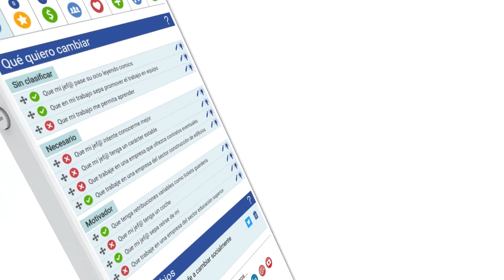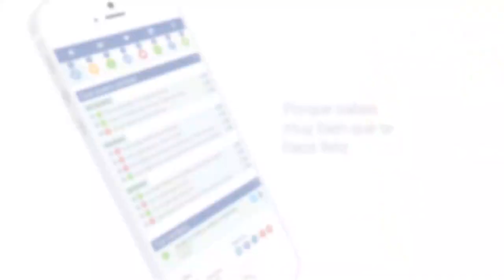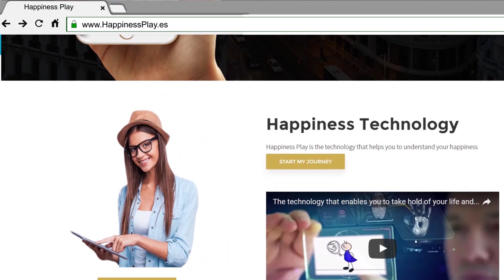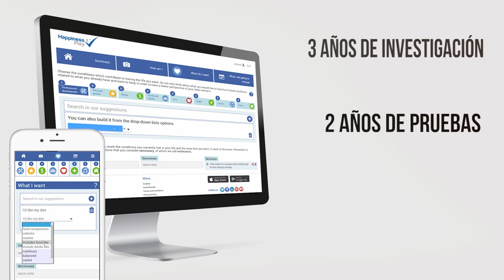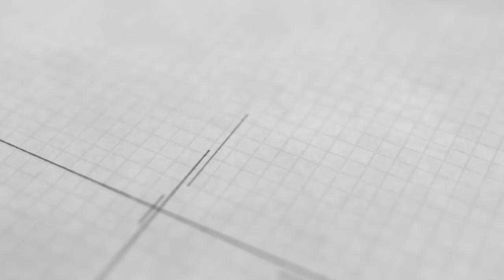REFLEXIONES de la Vida sobre la Felicidad | Consejos para ser feliz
¡Descubre la verdad sobre la felicidad en este impactante video la felicidad ! Con el ingeniero experto en felicidad Pedro Amador, aprenderás a desenmascarar los mitos y bulos que circulan sobre la felicidad y a gestionarla de manera efectiva.

Aprenderás a diferenciar entre felicidad y éxito, a medir y evaluar tu propia felicidad, a comprender cómo se mide la felicidad en los países y a responder preguntas clave como ¿se puede vivir mejor en Finlandia que en mi país? ¿Existe una fórmula para alcanzar la felicidad?

¡No pierdas esta oportunidad de mejorar tu vida y alcanzar la verdadera felicidad!

*** Índice de Reflexiones de Felicidad de Pedro Amador ***
00:00:00 Reflexiones sobre la felicidad
00:00:31 Qué es la felicidad
00:02:33 ¿Se puede medir la felicidad?
00:03:53 Cómo se mide la felicidad en los países
00:06:00 ¿Puedes ser feliz en Finlandia?
00:06:56 Fórmulas de la felicidad
00:08:22 Cómo ser feliz

¿Realmente se pueden realizar procedimientos en la empresa o en nuestras vidas que nos ayuden a conseguir la felicidad de nuestros empleados o la nuestra propia?

El sentido común dice que sí, y algunos gobiernos como Dubai han marcado como objetivo prioritario conseguir la felicidad de sus ciudadanos, un objetivo en el que se está trabajando para el año 2020, momento en el que la ciudad será la sede de la Exposición Universal (Dubai Expo 2021).

¡Conoce a Pedro Amador, el experto en felicidad de España y Latinoamérica! Como ingeniero y MBA, Pedro ha dedicado su carrera a ayudar a las personas a alcanzar su máximo potencial. Es un pionero en la comunicación y el crecimiento personal y profesional, y es considerado uno de los mejores conferenciantes en estos temas en España y Latinoamérica. Además, es el creador de la primera tecnología del mundo, Happiness Play  basada en la metodología @autocoaching que te permite gestionar tu felicidad. Es autor de tres libros de crecimiento personal y tiene decenas de artículos disponibles en su blog. ¡No pierdas la oportunidad de aprender de un experto en la materia y mejorar tu calidad de vida!

Espero que este video sea de tu agradado y muy agradecido si dejas tu comentario, y te subscribes.